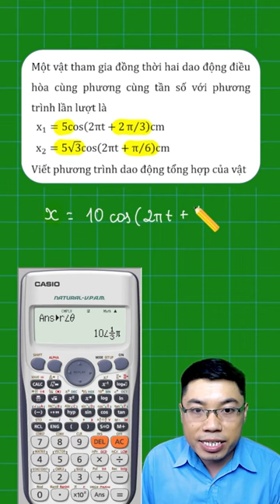TIPS bấm máy tính cho bài toán DAO ĐỘNG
Thầy Lại Đắc Hợp